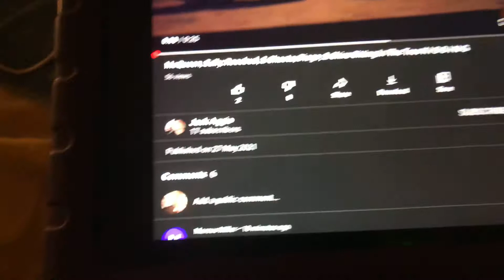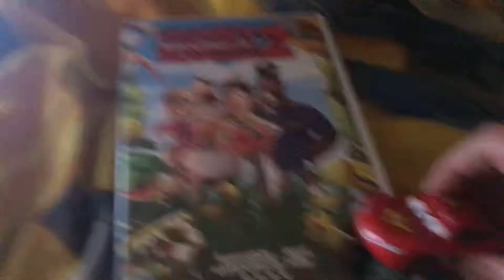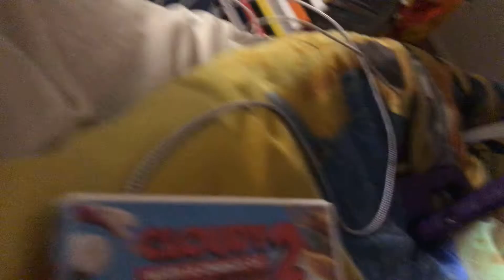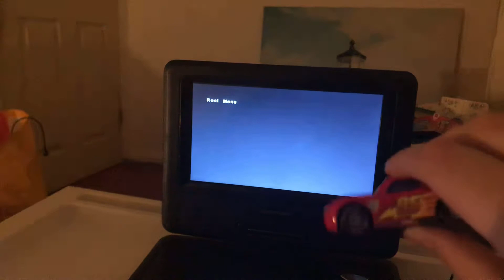Lightning McQueen Watches The Thank You Logo